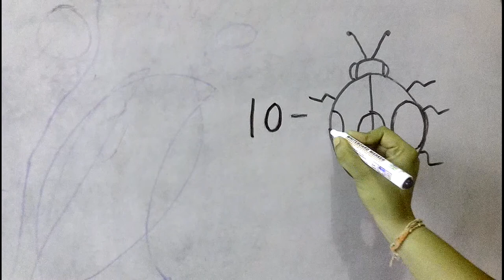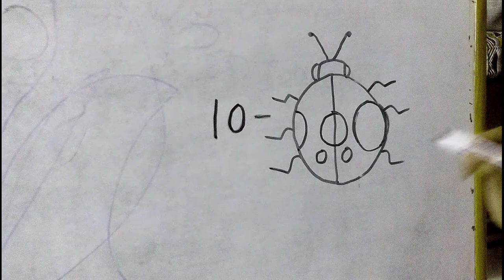Learn to draw a bedbug